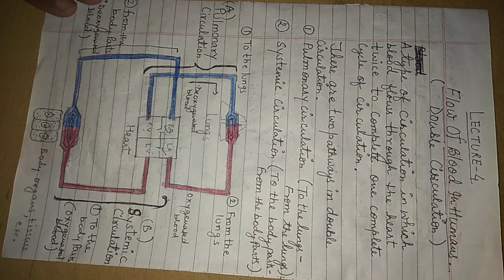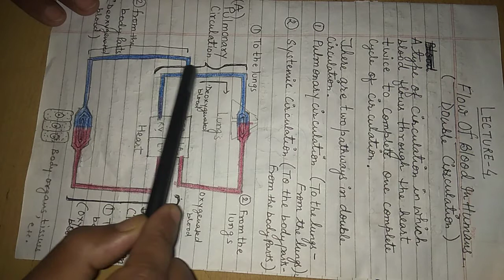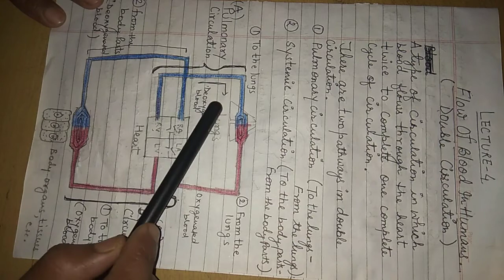Biology class 10th life processes:transportation lecture4- circulation of blood in humans ...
Hello!! Students in this video we will be discussing about circulation in humans and other vertebrates in which you will be able to understand double circulation in human beings, single circulation in fishes, and mixed circulation in amphibians and reptiles.
Thanking you 🙏
Easy explanation for Up and CBSE board students.. 😀😀